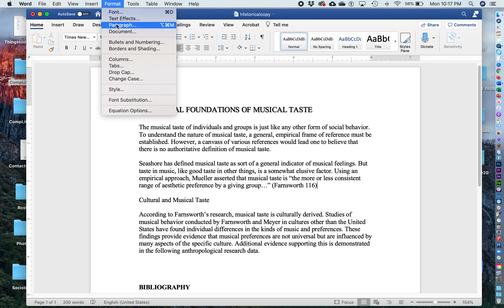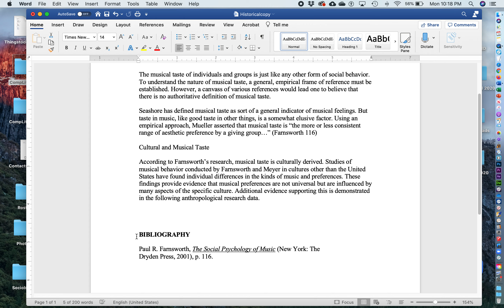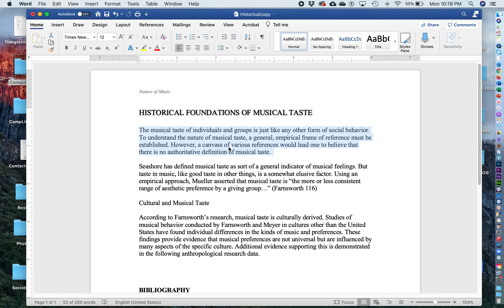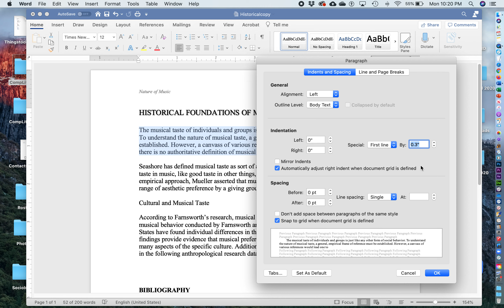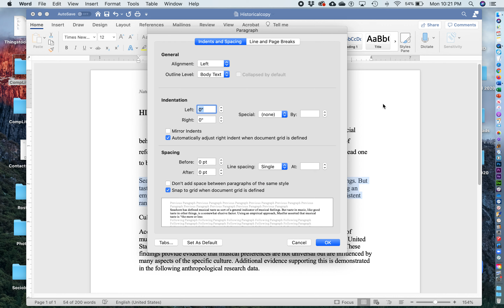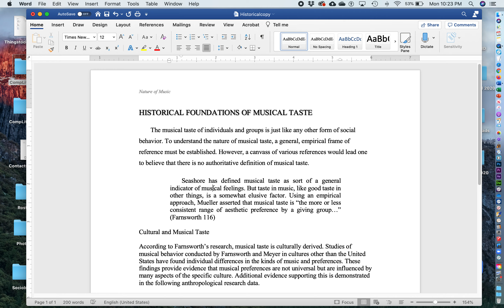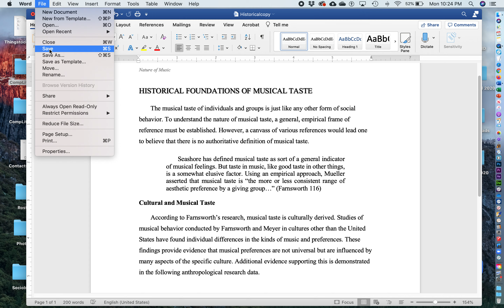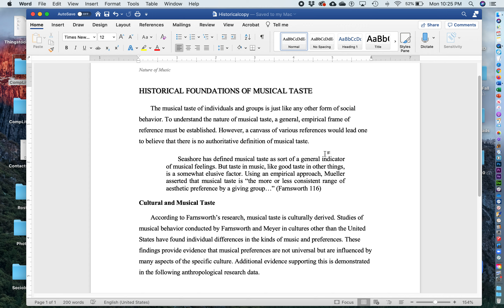Word Paragraph Formatting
For Mr. Rio's CompLit class